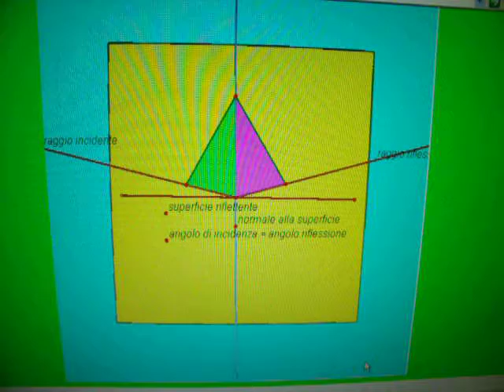hriflessione.avi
legge della riflessione